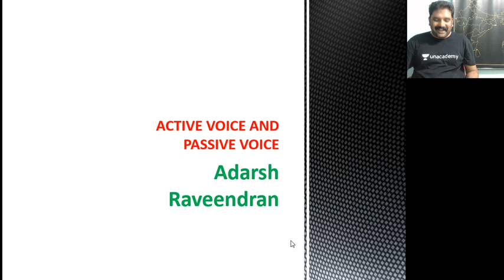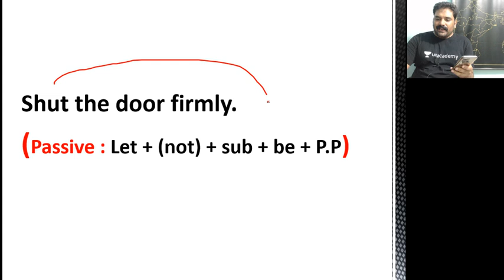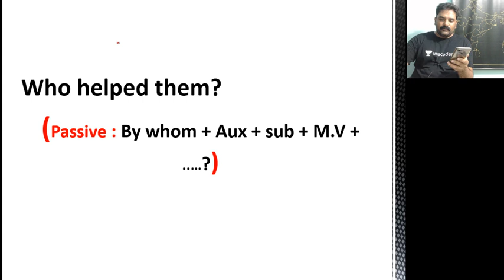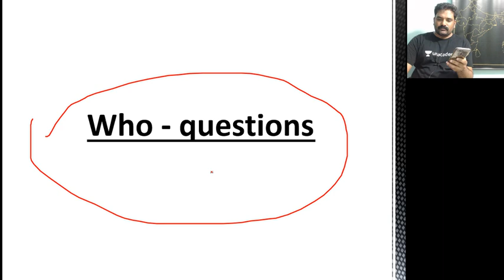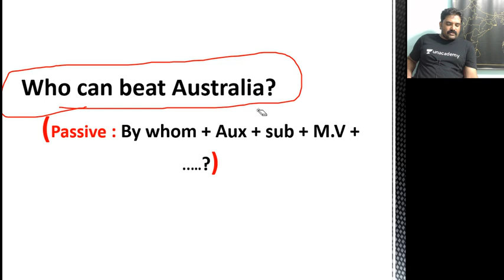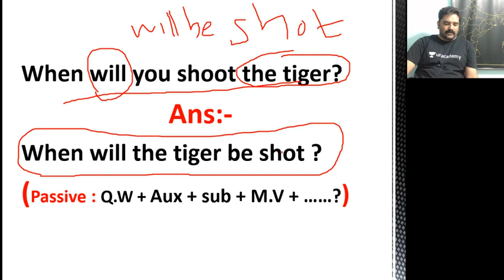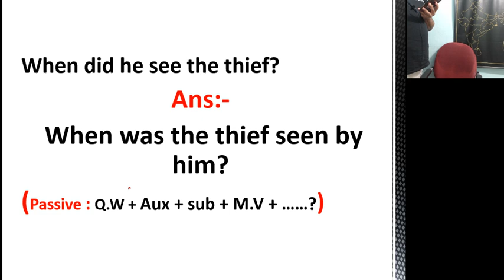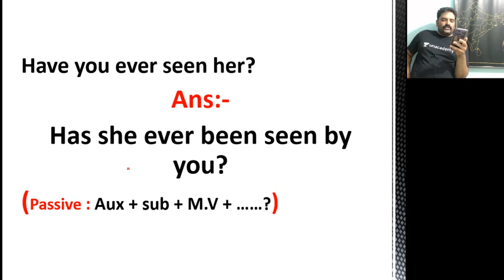Complete Understanding of English Grammar Topics - Lecture 6: English Grammar Tenses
Adarsh Raveendran and more top educators are teaching live on Unacademy Plus.